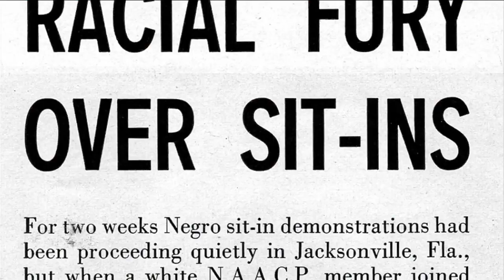Ax Handle Saturday commemoration will occur during Republican Convention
Sixty years ago, Rodney Hurst -- who was 16 years old -- was attacked in Jacksonville for protesting against racism in a lunch counter sit-in. It was an attempt to integrate public places.